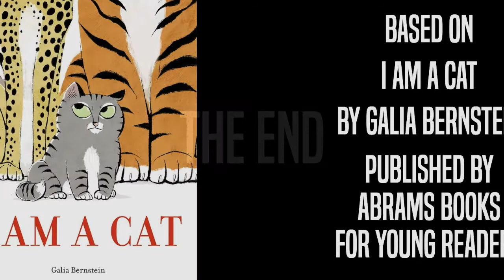I Am a Cat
The Barrington Area Library Youth Services Librarians perform a fun puppet show for toddlers and preschoolers all about similarities and differences. And cats, of course!